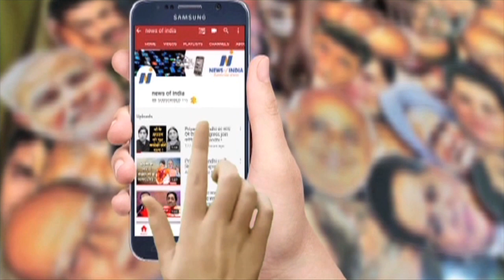मैथिली और भोजपुरी की चिंता क्यों करने लगे केजरीवाल? जानिए चुनाव की बात